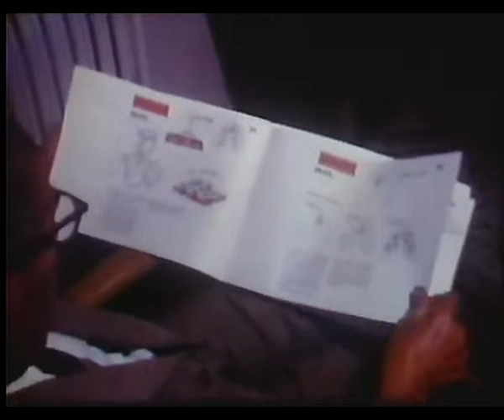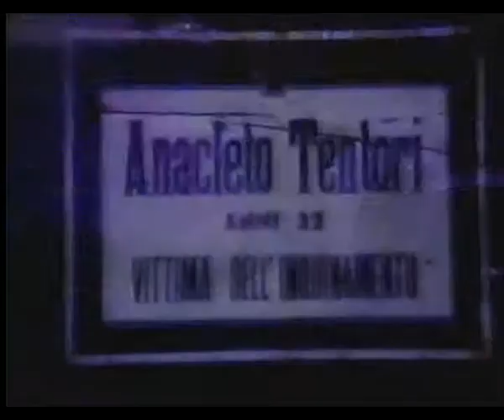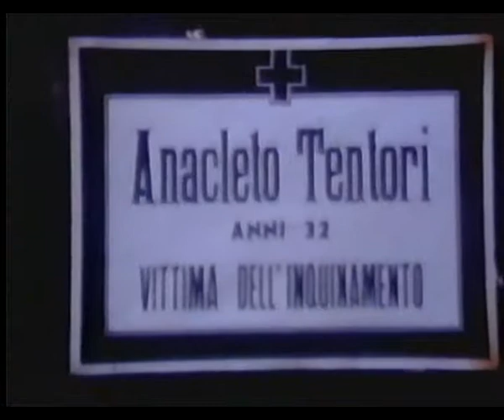Insufficienze d'oggi conseguenze di doman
Un gruppo amatoriale del Cineclub Fedic di Treviglio (Ovest Film) costruisce il soggetto e realizza un vero e proprio film sonoro sul degrado ambientale di Treviglio, accerchiata da industrie chimiche inquinanti e da discariche abusive. Un accusa esplicita all'impotenza -spesso complice- della politica. Siamo nel 1971